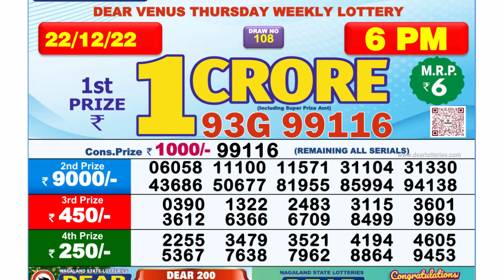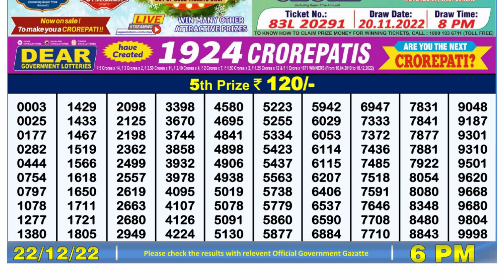🔴Dear Lottery Sambad Live 6pm today 22.12.22 Nagaland State Lottery Result